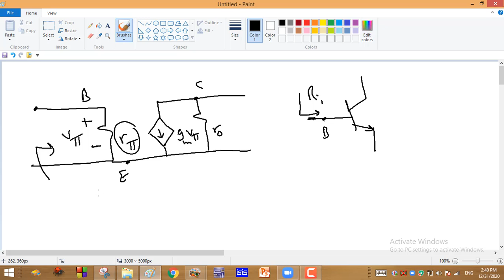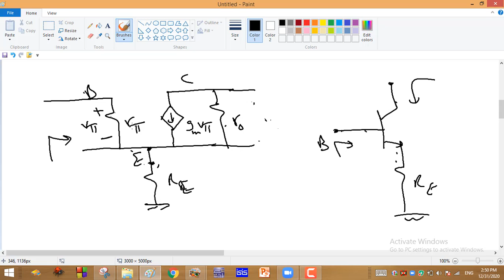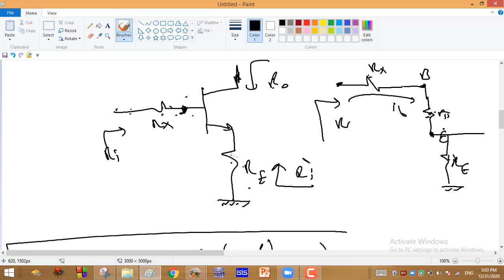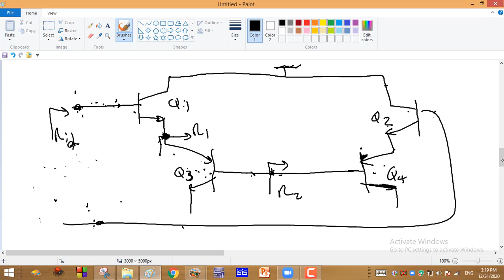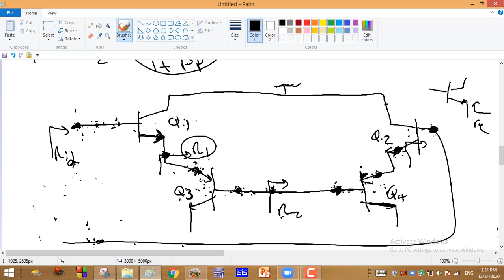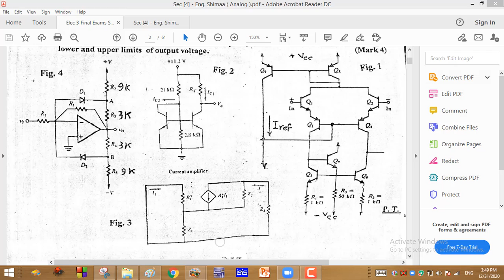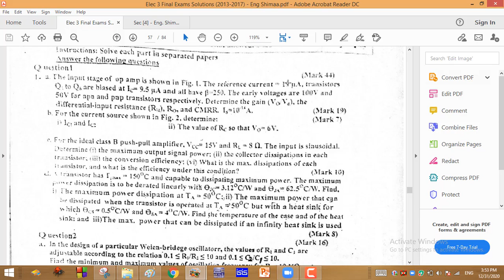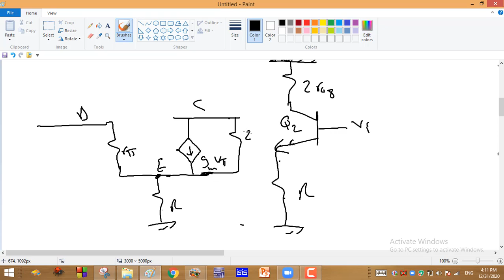sec 10 input stage of opamp AC analysis